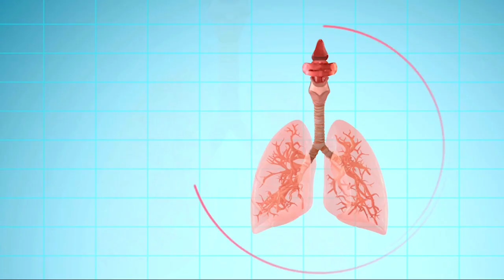World Asthma Day | Dr. Vivek Gundappa, Consultant Interventional Pulmonology | People Tree Hospital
Asthma is a condition in which your airways narrow and swell and may produce extra mucus. Asthma can't be cured, but its symptoms can be controlled.

This World Asthma Day know an overview on Asthma - it's Causes, Symptoms, Types & Treatments with Dr. Vivek Gundappa, Consultant Interventional Pulmonology, People Tree Hospitals.

This channel contains all the videos of all our expert doctors speak about various health problems and solution to cure it.It is a patient education forum where you'll find the answers for all your health issues.
PEOPLE TREE Hospitals is a serious attempt to regain trust and reclaim the nobleness of the medical profession. We hope to achieve this by bringing transparency in cost, quality and information along with providing high quality, compassionate medical care.
At PEOPLE TREE Hospitals we believe that the right quality of care is that which we would aspire for ourselves, our parents, our children and friends. Hence we have committed ourselves to deliver the same to each and every patient, each and every time.